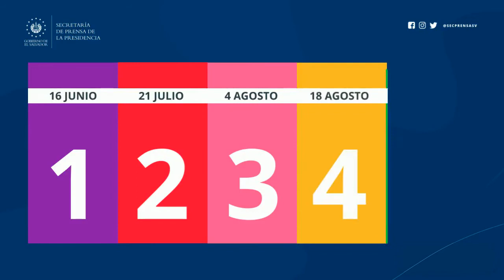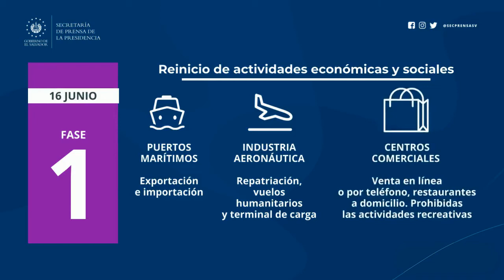Fase 1 se extiende otros 15 días en El Salvador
HaciaLaNuevaNormalidad || La Fase 1 ha sido extendida por 15 días más debido al acelerado incremento de contagios del COVID-19. Conoce qué rubros pueden funcionar en esta fase del Plan de Reactivación Económica.